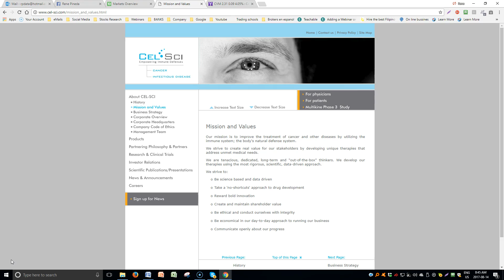Rene Pineda subida de precio de CEL SCI Corporation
Rene Pineda